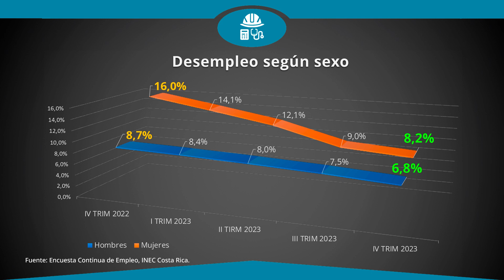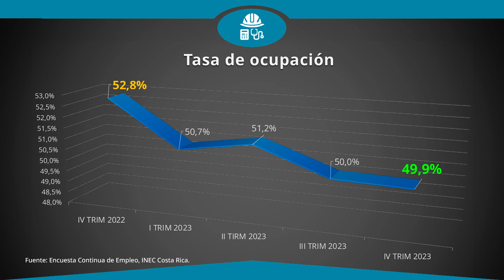INEC Costa Rica - Resultados de la Encuesta Continua de Empleo – IV Trimestre 2023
El INEC Costa Rica publicó los resultados de la Encuesta Continua de Empleo ECE, correspondientes IV Trimestre 2023, que continúan mostrando una tendencia a la baja en la tasa de desempleo, acompañada de una reducción en la tasa de ocupación.

Al cerrar el año 2023, la tasa de desempleo nacional se reporta en 7,3 %. Al mismo tiempo, la tasa de ocupación llegó a 49,9 %. Ambos indicadores muestran una reducción estadísticamente significativa con respecto al mismo período del año anterior.

Conozca el resumen de resultados de la ECE, presentado por Braulio Villegas González, Coordinador de la Encuesta Continua de Empleo.